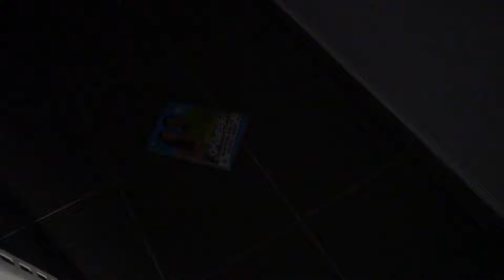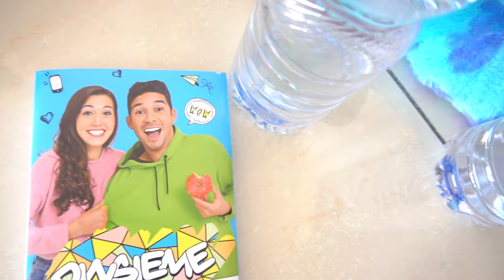TROVIAMO IL TESORO DEL DOTTOR GINIU NEL SUO NASCONDIGLIO SEGRETO! *ci ha scoperti*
Siamo entrati finalmente nel nascondiglio segreto del Dottor Giniu e quello che abbiamo scoperto è assurdo! Siamo dentro nel suo covo, nel rifugio segreto del Dottor Giniu, stiamo rovistando tra le sue cose per trovare la chiave che possa finalmente risolvere questo mistero. Da quando spio per 24 ore il Dottor Giniu con il radar ed il GPS per vedere dov'è nascosto è come se giocassimo a nascondino alla ricerca di un uomo sconosciuto che si chiama Dottor Giniu. Abbiamo trovato il suo profumo che fa trasformare Erick e Dominick nei loro fratelli gemelli biondi Romeo e Isabella e che con la trasformazione diventano gli aiutanti del Dottor Giniu. Il tesoro è nascosto dentro la casa del Dottor Giniu ma mentre noi lo stiamo prendendo qualcuno è entrato in casa nostra: il Dottor Giniu è entrato in casa nostra per cercare qualcosa di misterioso! Noi sappiamo cosa stava cercando, lui cercava il telecomando... Perché?
Tutto è cominciato quando il Dottor Giniu ha rubato il nostro libro "Un'avventura senza fine con Erick e Dominick" e lo ha hackerata sostituendo 6 pagine inserendo all'interno un enigma che doveva essere risolto e che componeva la frase "Dottor Giniu è il più forte". Questa frase ci ha permesso di aprire una porta segreta e misteriosa che si apre tramite una parola d'ordine.

PRENDI IL NUOVO LIBRO DEI DINSIEME! 📖

Ciao da Erick e Dominick, i DinsiemE! Nel nostro canale trovi il nuovo video cioè il video di oggi e tutti i nostri video delle nostre avventure!